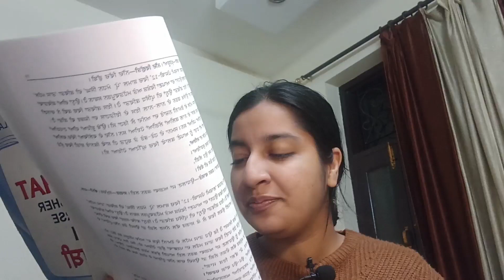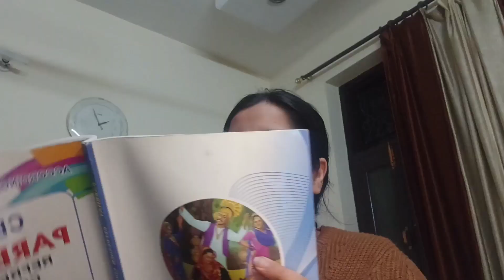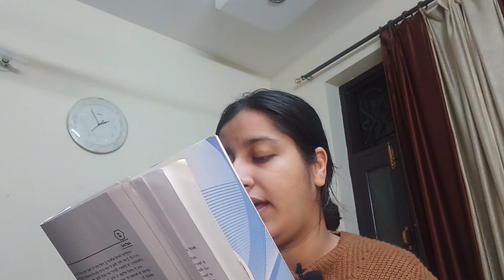Taj mahal - professor mohan singh | Punjabi class 12